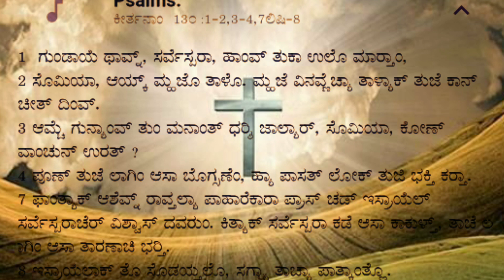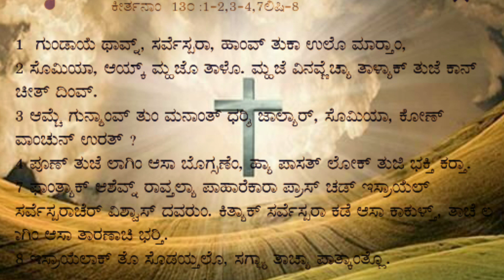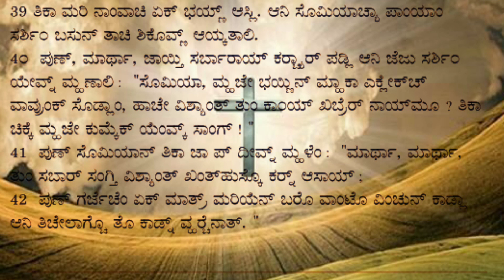Jeevithache utar** Tuesday 05 October 2021**27th week in ordinary time